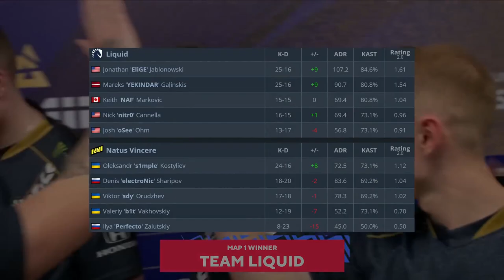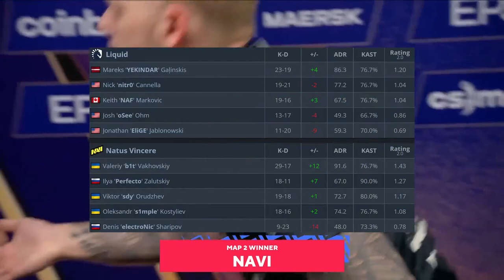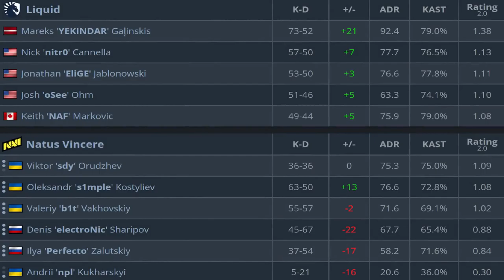CS:GO | NaVi vs Liquid | BLAST Premier | HighLights •